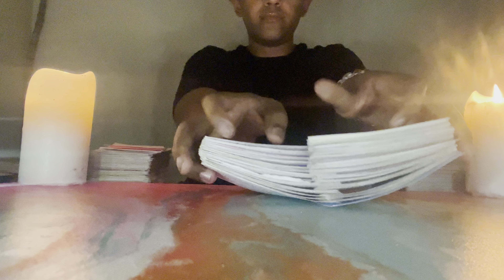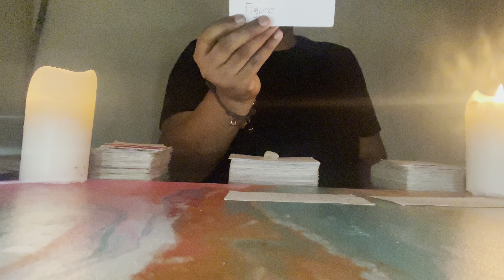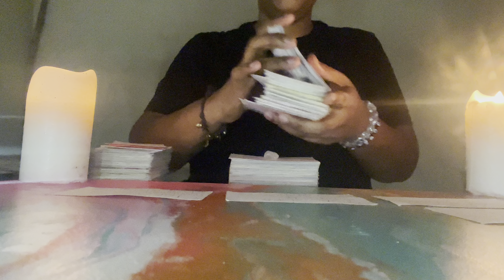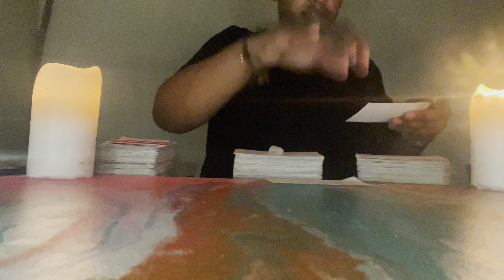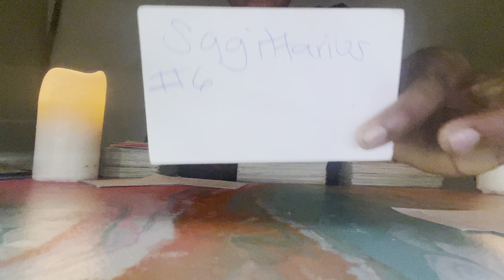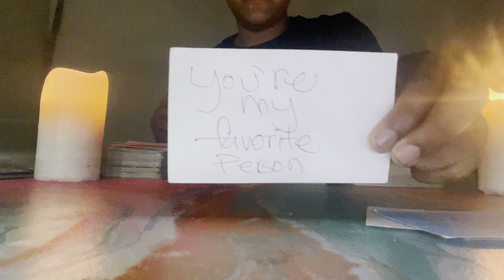regardless of the tile I love my emperor divine masculine with all my heart he is mine & I am his